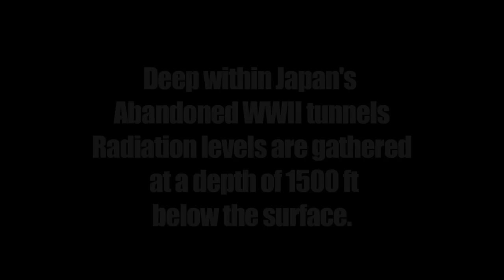Ghost caught on tape during radiation leak testing in old Japan WWII tunnels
An incredible ghost apparition was caugh on tape this week during a visit to old WWII tunnels in the mountains of Japan. The camera started to go crazy and was malfunctioning at the lower level of the tunnels. Strange EVP's ( Electronic voice phenomenon ) were caught on tape during the filiming. If you listen very closely, you can hear a voice saying "closer" , a couple of times during the video. These tunnels are not open to the public . This week a small group of engineers were sent into these old WWII tunnels to test radiation levels. The tunnels are several miles away from the leaking reactors. The deepest part of the tunnel is approx 1500 ft into the ground and can be reached via several steps and wooden slides leading to the bottom. These tunnels were used for mining purposes before Japan used them for WWII purposes.   Radiation levels in the tunnels were detected in very small amounts, not harmful to humans, but high enough to arouse spirits of soldiers from a distant past.